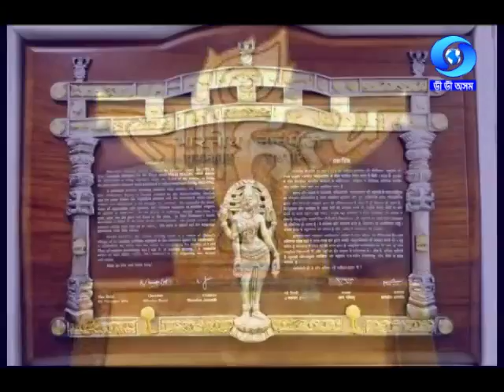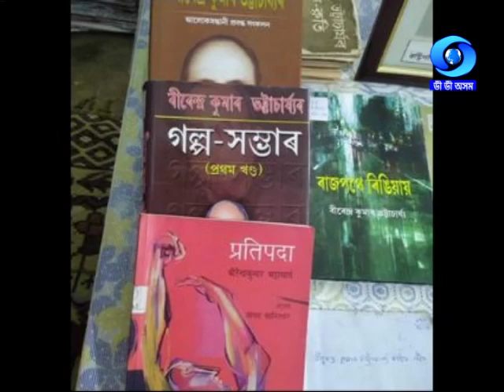জ্ঞানপীঠ বীৰেন্দ্ৰ কুমাৰ | JNANPEETH BIRENDRA KUMAR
(A discussion on prominent writer, journalist Dr. Birendra Kr. Bhattacharya )
Experts : 1. Dr. Gobinda Prasad Sarma, prominent writer
                 2. Dr. Dipti Phukan Patgiri, educationist
Moderator : Mihir Deuri ,Editor, Prakash
Producer : Bibhu Dutta
Date & Time of Telecast : 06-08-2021/ 7.30 PM